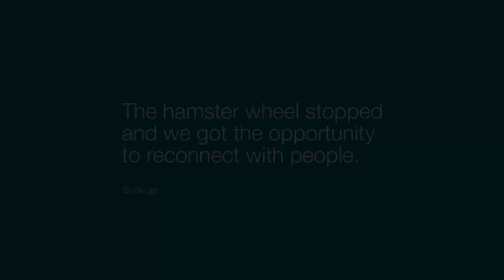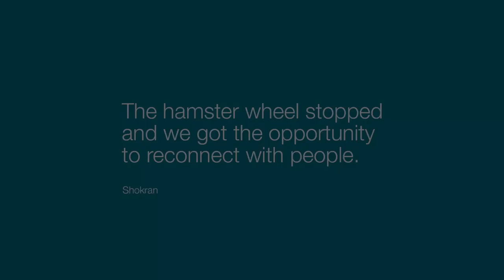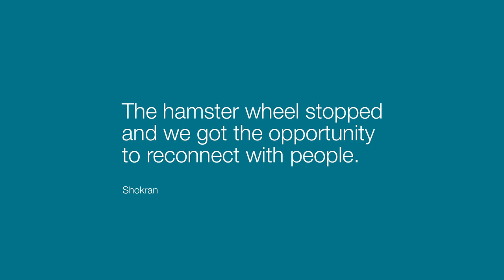Kirklees Council Covid Memorial Film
Having lost my stepfather and close friend Dee Farrell in Nov '20 within two days of each other, I felt this was a project I needed to be part of and it was an honour to handle, make and produce such a project. It not only allowed me to interview a select few who kindly agreed to share their experiences but allowed me to regain focus on my work at a very difficult time.

On March 23rd 2022, the two years anniversary of the first lockdown, Kirklees Council joined the rest of the country to remember those we have lost to Covid-19, reflect on the sacrifices we have all made and celebrate the togetherness we have shown throughout.

The film – just one way that Covid Memorial Day will be respected – features residents from across Kirklees who share their experiences, struggles and emotions as they reflect on the pandemic and its impact on them.